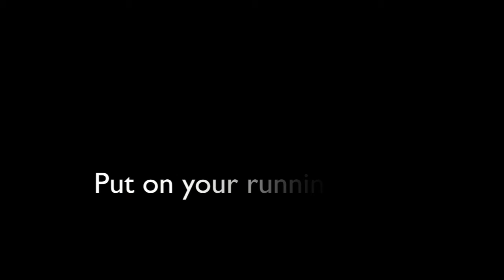Use Your Running Shoes - Save a Husky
Visual argument for ENG 301 final portfolio. Instead of putting your Husky in a kennel when it gets energetic, put on your running shoes and exercise it. SAVE A HUSKY!